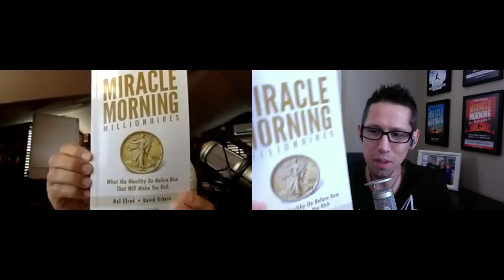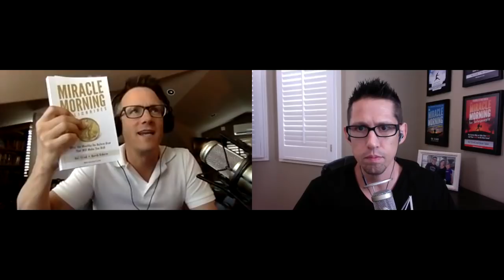How I Became a Millionaire - with David Osborn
In this video, David shares his story, his background, and gets you inside the mind of someone who has achieved the financial freedom we'd all love to have. No matter who you are or what your personal income level is, you’re sure to benefit from his knowledge and insight.

During today’s conversation, here’s what you’ll learn:

* Why you have to talk about your accomplishments to teach people something valuable - and how this can sometimes be misconstrued as arrogance.
* Why love of money - but not money itself - is the root of all evil.
* The moment David chose to be wealthy - and what he did to bring this vision to life.
* The reasons you have to keep putting yourself out there, no matter how successful you are (or aren't) - and the secret to being in the right place at the right time to catch a lucky break.
* Why you should think of the first home you buy as a rental - and the importance of generating passive income to achieve true financial freedom.

Hope you enjoy and this adds a ton of value to your life!

- Hal